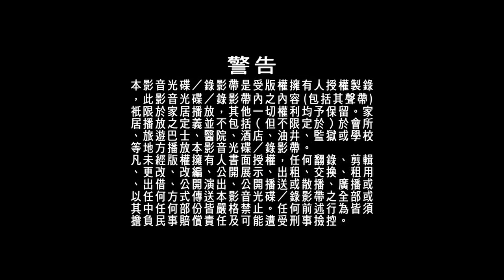Multimedia (Company Address), TVBI New Logo with Warning, E-C & Story Of Yanxi Palace DVD Trailer